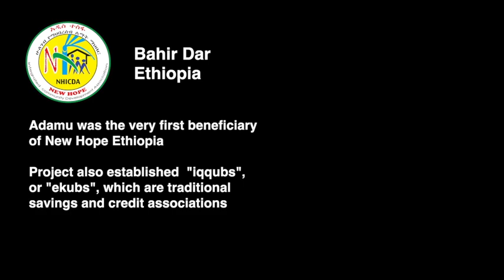Adamu Chekol - Success story from DevXchange's New Hope Project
Adamu was New Hope Ethiopia's first beneficiary and received a small loan at the age of 8 to become a shoeshiner in 2006. Hear how he has become a successful young adult. Find out more about the New Hope project at DevXchange in Canada